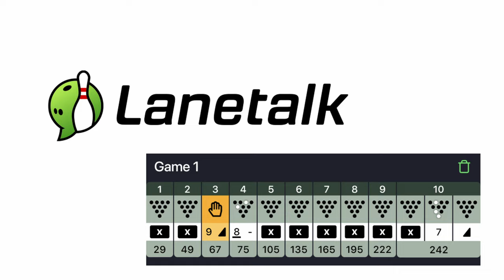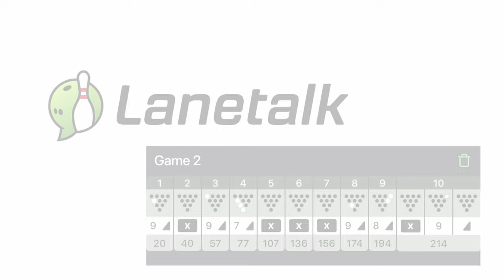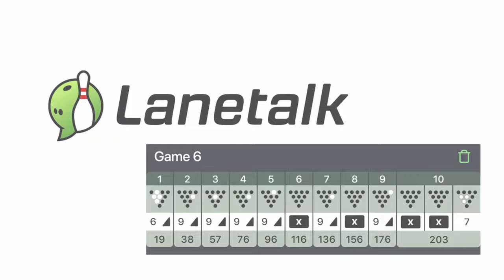I SHOCK My Squad in an INTERNATIONAL PRO Bowling Tournament!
Join Brady McDonough as he competes in one of the most prestigious international PBA professional bowling tournaments, held at Olympia Bowling in Helsingborg, Sweden! Watch as Brady showcases his incredible skills on the lanes, going head-to-head with some of the world's top bowlers in this intense and exciting event. From clutch strikes to nail-biting spares, the accuracy of a raygun, witness the highs and lows of Brady's journey in this unique international competition.